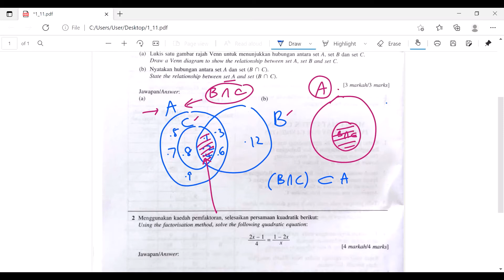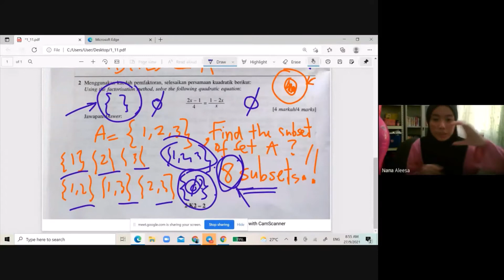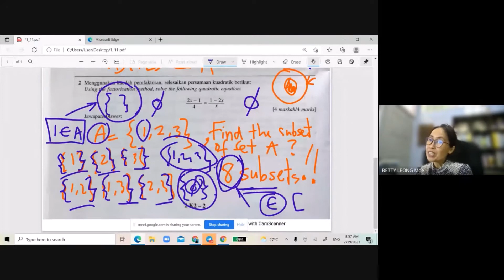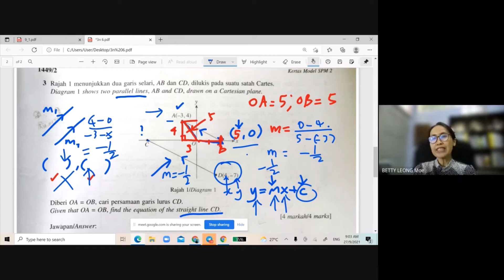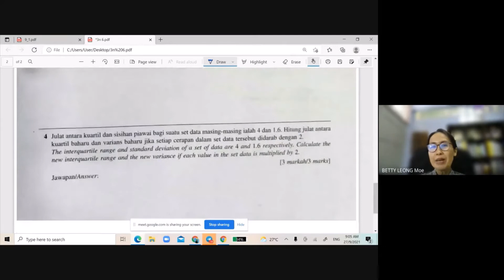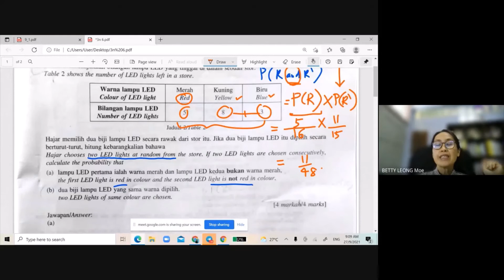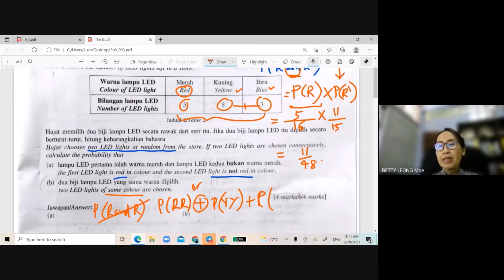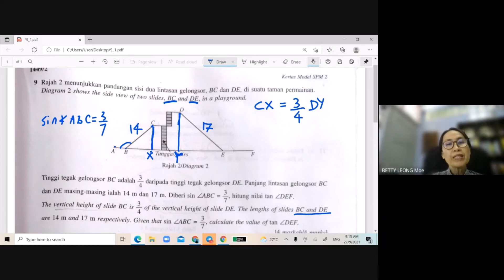REVISION PAPER 2 MATHS KSSM SPM: SET, STARIGHT LINES, PROBABILITY, PLAN AND ELEVATION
REVISION PAPER 2  MATHS KSSM SPM: SET, STARIGHT LINES, PROBABILITY, PLAN AND ELEVATION. Easy step by step explanations.